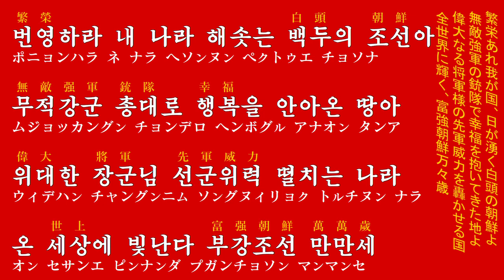朝鮮音楽《온 세상에 빛나는 조선아:全世界に輝く朝鮮よ》(カナルビ・漢字併記)